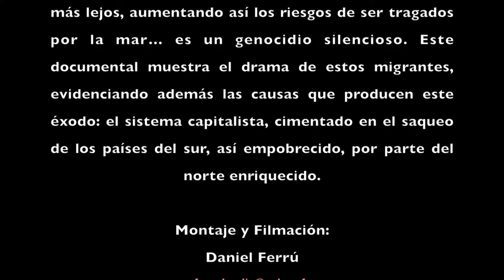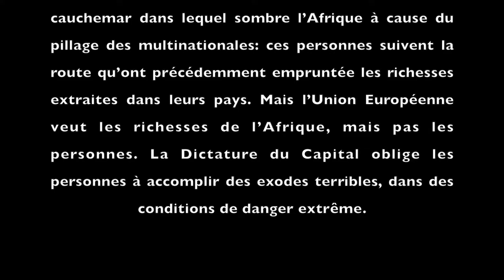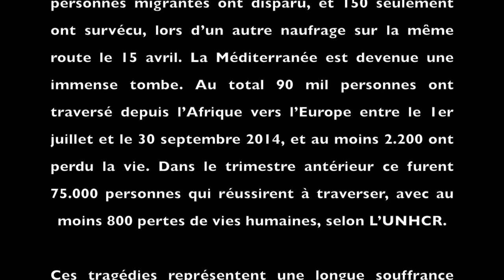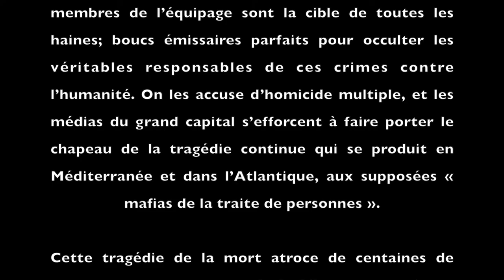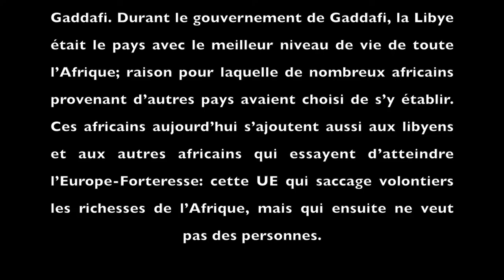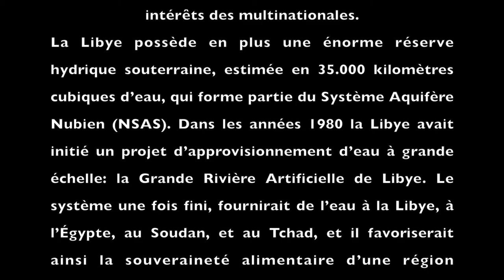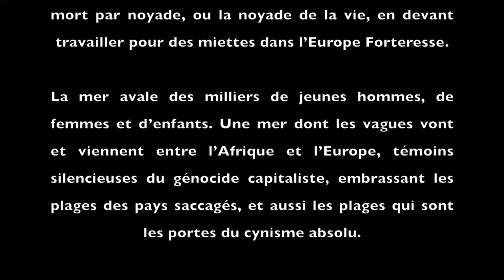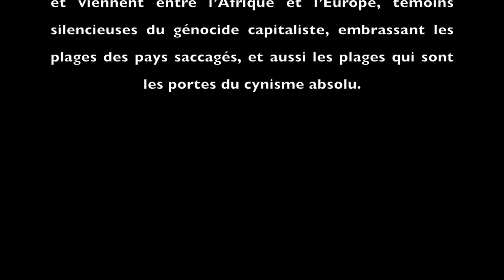Cecilia Zamudio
Présentation del documental "El Muro Invisible" por su realizadora Cecilia Zamudio. Tierra Incógnita 19 mayo 2009, Ginebra, Suiza.